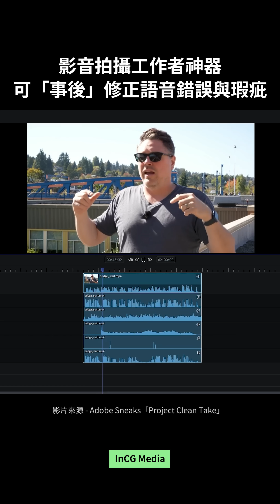拜託快點推出 Project Clean Take 利用 AI，拍好的影片也能「事後修正」發音、語意、雜訊、背景音……再也不用重拍！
Project Clean Take 利用 AI，拍好的影片也能「事後修正」發音、語意、雜訊、背景音……再也不用重拍！
影像創作者的夢幻救星就快來了✨

🔗 想看更多 Adobe 今年的 AI 驚人新技術？